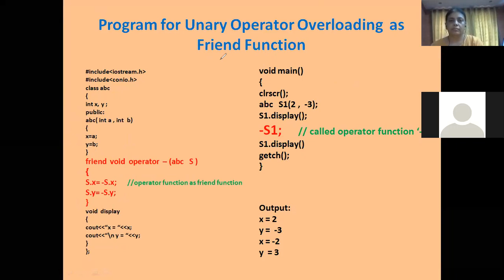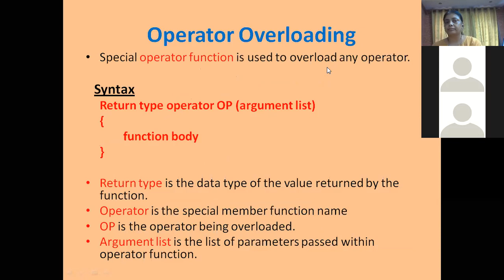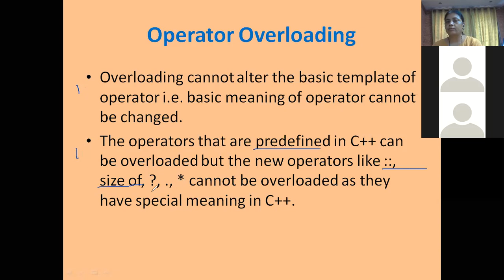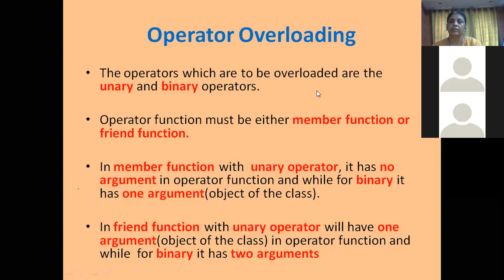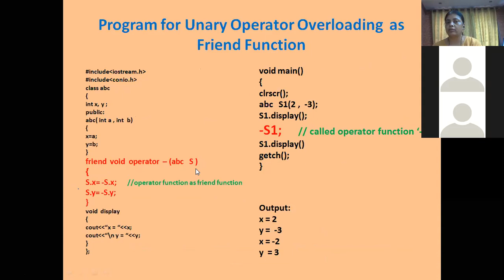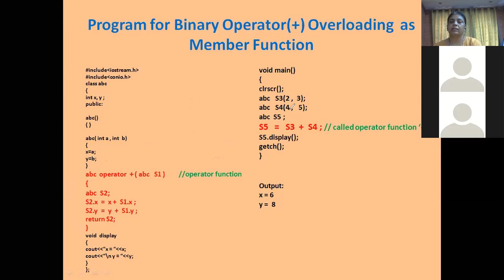Ch 3 (Lecture12)CS1 C++